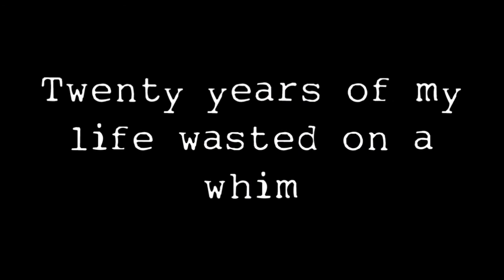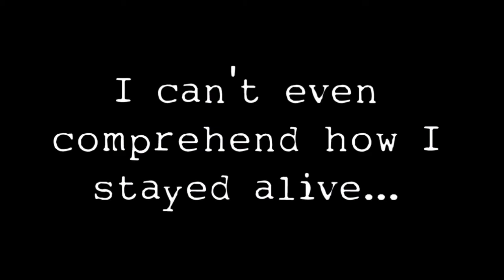[UTAU] Telephone ~ Theresa -Bluemoon- CVVC (+UST)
Oh, I'm still alive it seems.

Okay, a short explenation why I remained silent for some time:
I'm having problems with my sleep scheudle which means I can't sleep at all for some days and that's not cool during exams and stuff. Also I'm kinda reliving some past stuff happening to me and I needed to recover a bit from this phase. I don't think making myself quit everything for a week or so was the best idea but it's getting better anyways so don't worry. :3

I decided to make some short Bluemoon cover again because I didn't wanted to do a high quality cover and UST making is kinda fun. I feel like the pronounciation on this one is a lot better then on my older covers, or is it just me?? Also, would you like to see some more speedpaints or maybe speedtunes because they are kinda easy to make compared to full covers and I don't think I wanna stick with talkloids and shitposts, it's just not my thing. I'd voice them over but idk what to talk about yet, any ideas??
That was all the basic stuff about my channel for now, I should finally come to the cover, shouldn't I?? Now we come to the simping part. Okay, when I started my QCIMTPU series (which has it's own playlist now, check it out!) I knew I had to cover a song of Destinee Bennett cause I love her songs aestetic so much and then I found this vintage vibe song and I was like: Yep, this is the one I'll choose. I kinda liked making a UST for such a fast song again as well, my last ones were pretty slow. Less tuning efford.

Credits:
Original & VSQ: Destinee Bennett Honestly, check her out, she has a lot of more originals and they are all awesome, you won't regret it!
  Cover & UST & Voicebank: Me (zimtroeschen)

Thanks for listening/using my UST!! Have a great day and stay save everyone.